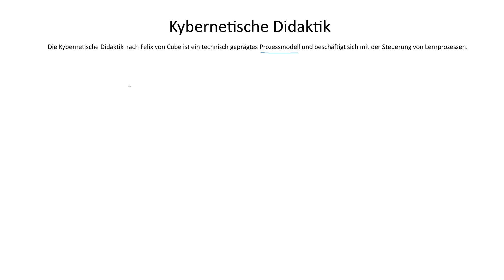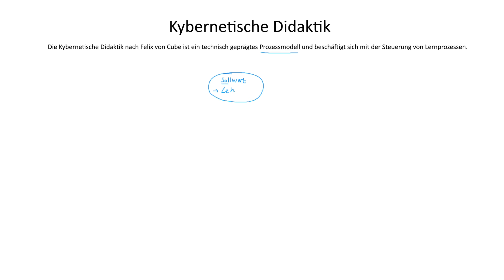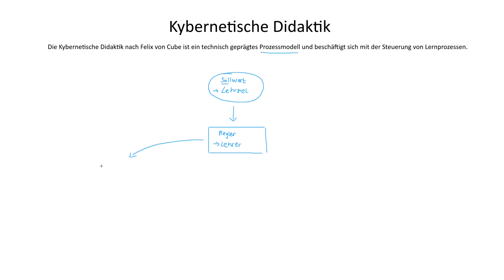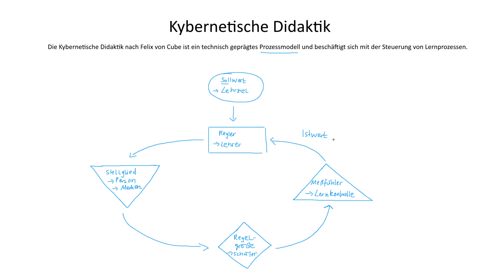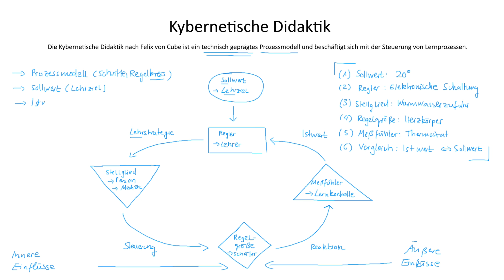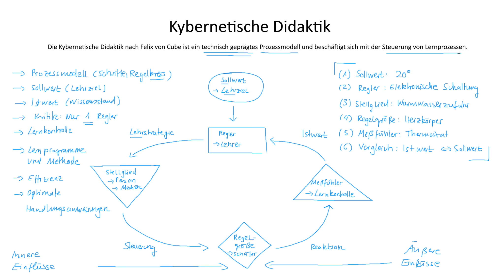Kybernetische Didaktik | Wirtschaftsdidaktik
► KYBERNETISCHE DIDAKTIK

Die Kybernetische Didaktik als technisch geprägtes Prozessmodell beschäftigt sich mit der Steuerung von Lernprozessen. Cube sieht Didaktik als Regelkreis, in dem das Lehrziel als Sollwert von Außen eingebracht wird und der Wissensstand der Schüler den Istwert darstellt.

Nun agiert die Lehrperson als Regler, um das Lehrziel unter der Verwendung von informationstheoretischen Methoden und Lernprogrammen zu erreichen. Dabei agieren die Schüler als Regelgröße, die vom Regler gesteuert wird. Anschließend werden Istwert und Sollwert anhand einer Lernkontrolle miteinander verglichen.

Folglich sucht die Kybernetische Didaktik nach optimalen Handlungsanweisungen, um das vorgegebene Lehrziel zu erreichen!

► LERNDOKUMENTE

► LITERATUR